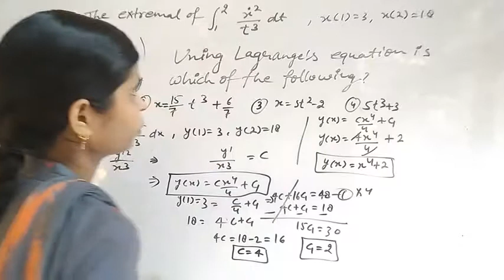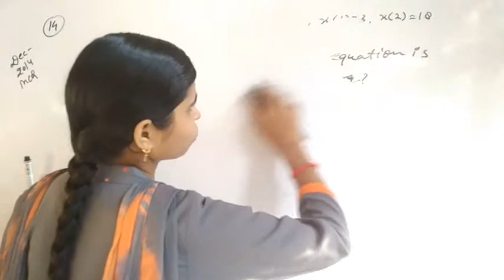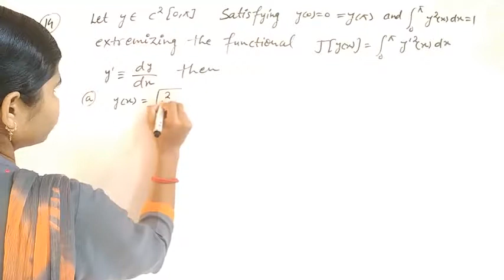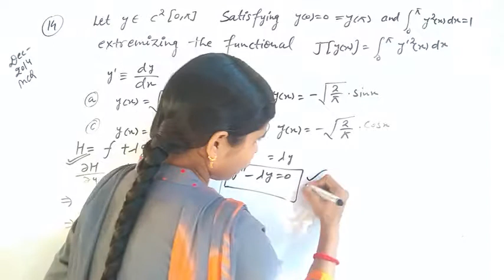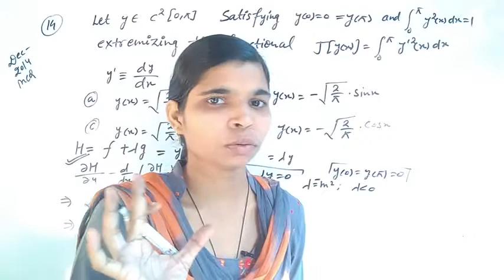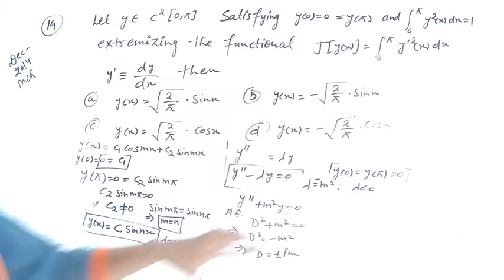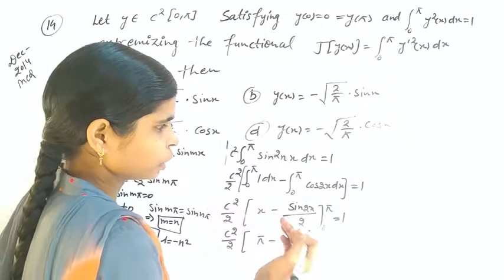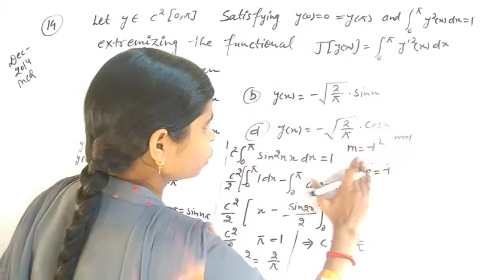# 15 Cov question which is asked in CSIR NET/ JRF MATHEMATICAL SCIENCES.